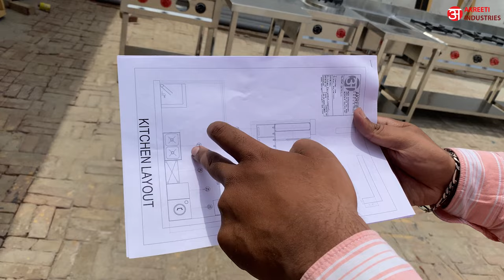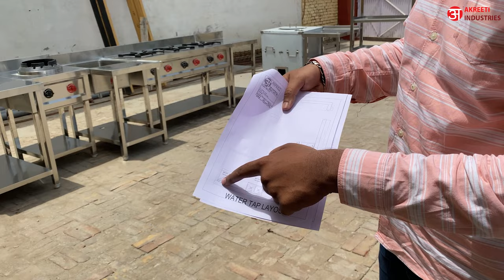Small Restaurant Kitchen Setup – Commercial Kitchen Setup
In today's video, I am delighted to present to you a meticulously designed small-scale restaurant kitchen, boasting a comprehensive selection of culinary offerings hailing from the rich traditions of North Indian, South Indian, and Chinese cuisine. This captivating display encompasses a harmonious fusion of flavors and techniques, carefully crafted to cater to diverse palates. Your support means the world to me, and if you find this video enjoyable, I kindly request you to share it with others who may appreciate it. Thank you for your continued viewership and unwavering support.

Note: SUNDAY our office is closed.

Showroom Address: Shop No. 486, Gate Number 2, near Mundka Metro Station, New Delhi, Delhi 110041